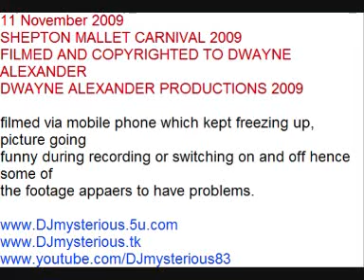sheptonCarn09a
this is raw footage taken from Shepton Mallet Carnival. Due to problems with what i was recording with ethier having freezing pictures, switching off and on or a weird shimmery picture of even part of the picture freezing some of the footage appears odd with these problems.
This is raw footage from the carnival though. part one.